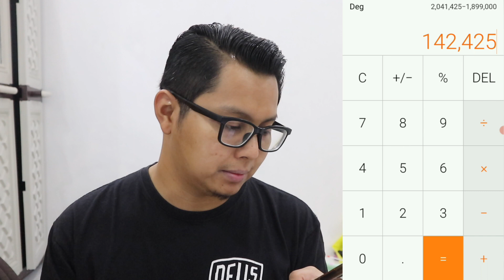CARA KREDIT HP DI SHOPEE TERBARU 2022, BAYAR BISA NYICIL ! CARA CICIL HP DI SHOPEE !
Cara kredit HP di shopee terbaru tanpa DP tanpa survey. Video kali ini saya ingin sharing tentang bagaimana cara kredit HP di shopee tanpa survey dan tanpa DP, tentunya ada beberapa cara nyicil HP di shopee, diantaranya dengan menggunakan shopee paylater, akulaku dan Kartu kredit.
Manakah cara cicil hp di shopee yang terbaik? dan manakah cara kredit hp di shopee yang paling mudah dan murah? Jawabannya ada di Video ini !